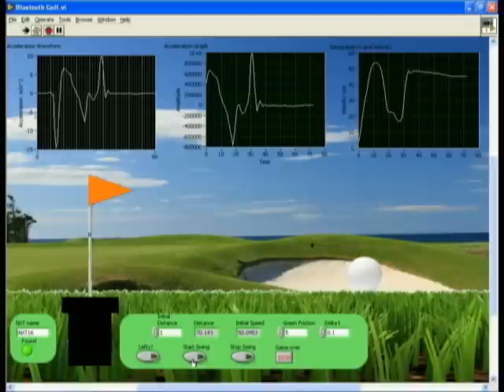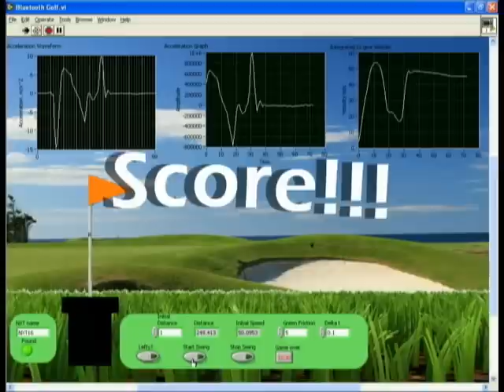NXT Golf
We wanted to show the science behind the popular computer games which use wireless sensors to sense motion. We used a Vernier Low-g Accelerometer and a LEGO® MINDSTORMS® NXT connected over Bluetooth to a computer running LabVIEW.

Students love using computer games that sense motion and simulate sports on the computer screen. We can show students some of the science behind these fascinating games and perhaps motivate them to learn more about science and engineering.

We used a LEGO NXT and a computer with LabVIEW and a wireless Bluetooth connection. Using a Vernier Low-g Accelerometer, we collected acceleration data during a golf swing and then quickly integrated the data to produce a velocity-versus-time graph. We used peak-finding algorithms to find the maximum club speed to simulate the ball's motion. With a little practice, you can score a hole-in-one on the LabVIEW Golf Simulator.